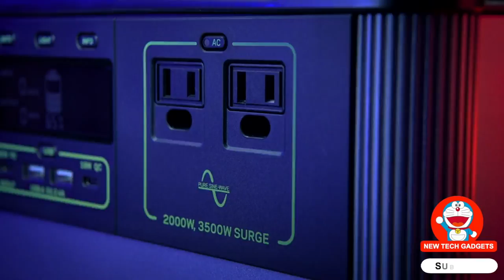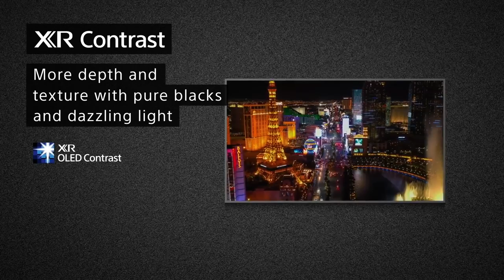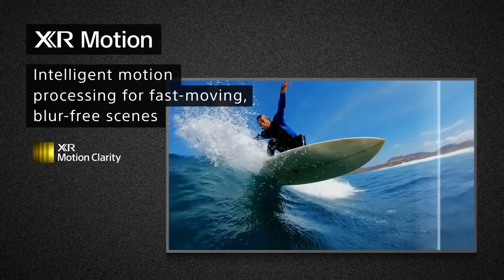DID YOU KNOW about this Amazing GADGETS?